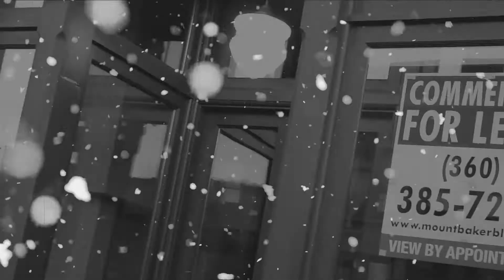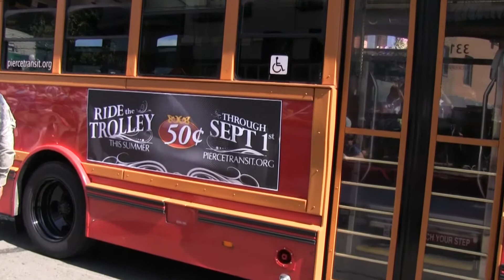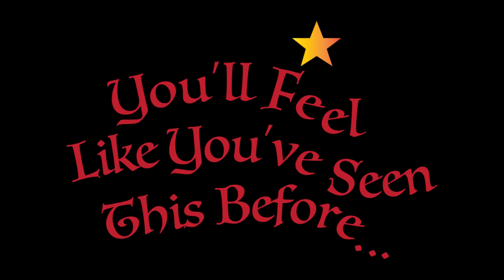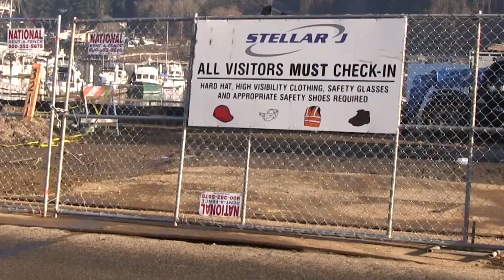It's A Wonderful Waterfront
From 2017, this is the Alliance's classic "It's A Wonderful Waterfront."